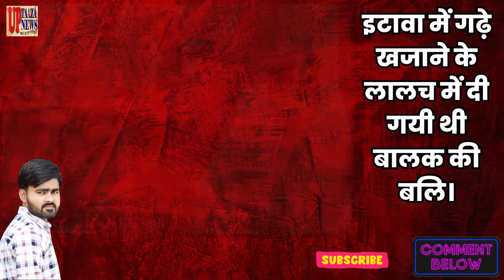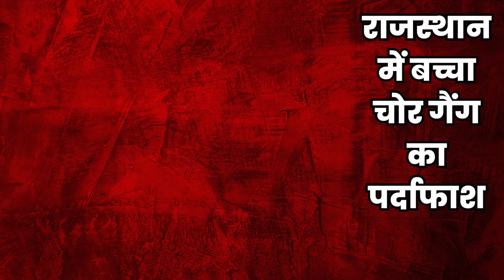Today Breaking News ! आज 16 मई 2024 दिनभर के मुख्य समाचार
नमस्कार दोस्तों!

नमस्कार, आप देख रहे हैं यूपी ताजा न्यूज। मैं हूँ संजय सिंह महान और पेश है आज की ताजा खबरें। आज तारीख है 16 मई 2024।

राजनीतिक खबरें:

महोबा में बोले योगी आदित्यनाथ: हमारा एटम बम फ्रिज में रखने के लिए नहीं बना।
रायबरेली में प्रियंका गांधी बोलीं: महिलाओं से ज़्यादा कपड़े बदलते हैं नरेंद्र मोदी।
बांदा में मायावती बोलीं: आरक्षित पदों पर नहीं मिल रही नौकरी।
खरगे बोले: हमारी सरकार बनी तो गरीबों को 10 किलो मुफ्त राशन देंगे।
मोदी बोले: धर्म के आधार पर बजट चाहती है कांग्रेस, मैं नहीं होने दूंगा।
शाह बोले: केजरीवाल की अंतरिम जमानत का फैसला सामान्य नहीं।
गठबंधन को मजबूती देने आज लखनऊ आएंगे सीएम केजरीवाल।
ममता बनर्जी बोलीं: इंडिया गठबंधन की सरकार बनी तो बाहर से करेंगे समर्थन।
कांग्रेस बोली: भाजपा दक्षिण भारत से हुई साफ।
राजनाथ सिंह बोले: सार्थक राजनीति झूठ से नहीं हो सकती।
अदालती खबरें:

सुप्रीम कोर्ट ने कहा अभियुक्त को गिरफ्तारी का आधार जानने का मौलिक और वैधानिक अधिकार।
इलाहाबाद हाईकोर्ट ने कहा: शादी में मिले उपहारों की सूची बनाएं वर-वधू पक्ष, हस्ताक्षर करें ताकि दहेज के निरर्थक मुकदमों से बच सकें।
सुप्रीम कोर्ट ने उत्तराखंड सरकार पर जंगल में लगी आग पर उठाये सवाल, मुख्य सचिव हाजिर हों।
इलाहाबाद हाईकोर्ट ने कहा: सरकार की सुविधा के अनुसार काम नहीं करता है कानून।
सुप्रीम कोर्ट से अब्बास अंसारी को मिली 03 दिन की जमानत, पिता मुख्तार अंसारी की प्रार्थना सभा में हो सकेगा शामिल।
सामाजिक खबरें:

पहली बार 14 शरणार्थियों को CAA से मिली नागरिकता।
इटावा में गढ़े खजाने के लालच में दी गयी थी बालक की बलि।
बरेली में योगी की फोटो पर माला डालकर लगाया स्टेटस, हुआ गिरफ्तार।
चारधाम में भीड़ से बढ़ीं मुश्किलें, बिना पंजीकरण नहीं होगा प्रवेश, राज्यों से कहा 31 मई तक वीआईपी न भेजें।
पूर्व राज्यपाल कमला बेनीवाल का निधन।
ज्योतिरादित्य सिंधिया की मां माधवी राजे का निधन।
आर्थिक खबरें:

एसबीआई ने एफडी की ब्याज दरें बढ़ाई।
निर्यात 6.9 फीसदी बढ़ा, व्यापार घाटा चार महीने के उच्च स्तर पर।
वॉलमार्ट ने सैकड़ों कर्मचारियों को निकाला।
ईपीएफओ ने स्वचलित तरीके से दावा निपटान सेवा की शुरू, पीएफ की रकम तीन दिन के अंदर मिलेगी।
सेबी ने केवाईसी का सत्यापन किया सरल।
खेल खबरें:

कोका गफ सेमीफाइनल में टॉमी से हार, मेदवेदेव बाहर।
ओलंपिक में पहली बार दो भारतीय रैपिड पिस्टल में साधेंगे निशाना।
राजस्थान रॉयल्स लगातार चौथा IPL मुकाबला हारी: पंजाब ने 5 विकेट से हराया; कप्तान सैम करन की फिफ्टी, 2 विकेट भी लिए।
विज्ञान और प्रौद्योगिकी खबरें:

आदित्य एल 1 और चंद्रयान 2 ने सौर तूफानों की तीव्रता आंकी।
माइक्रोसॉफ्ट का मोबाइल गेम स्टोर जल्द होगा लांच।
दुनिया में लू से हर साल लाखों लोगों की होती है मौत।
गूगल में आईओ इवेंट में छाया रहा एआई मॉडल।
दुनियाभर में हजारों यूजर के इंस्टाग्राम और फेसबुक डाउन।
अंतर्राष्ट्रीय खबरें:

पेरू में खाई में गिरी बस, 13 की गई जान।
फ्लोरिडा में ट्रक की टक्कर से आठ की मौत।
संयुक्त राष्ट्र ने शुरू की कर्नल काले की मौत की जांच।
नौकरी से बर्खास्त अप्रवासियों को अमेरिका ने दी राहत।